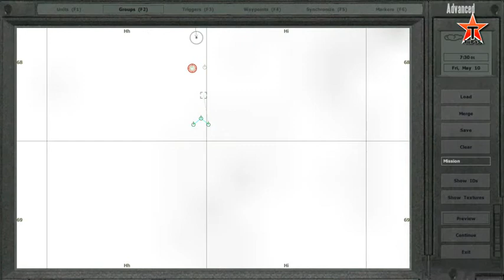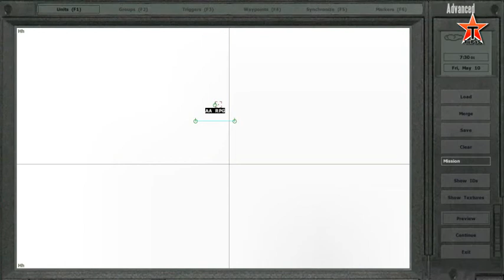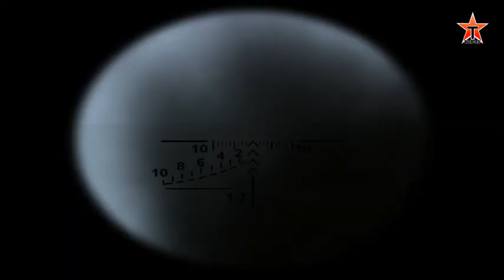Taliban and ISIS RPGAA